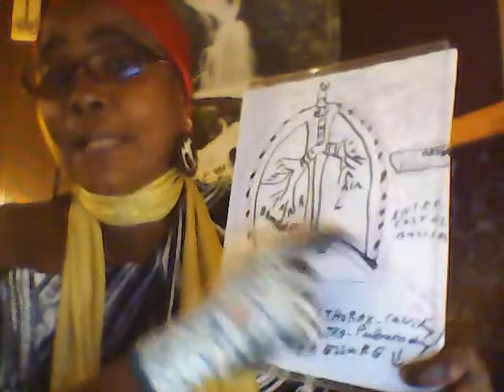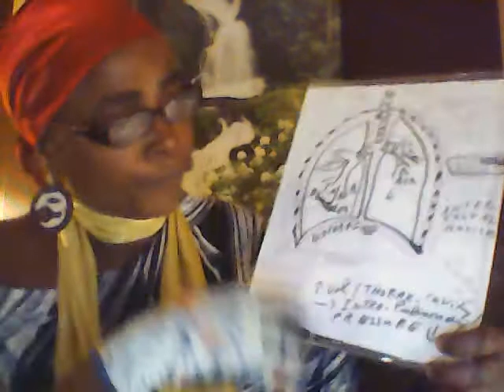My Summary in Respiratory System 2 from Dr.J.C